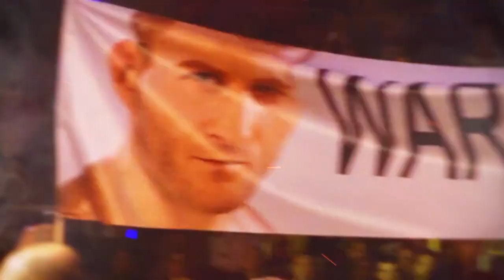UFC | Fight Night Kraków 11.04.2015 | Fanmade trailer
UFC Fight Night Kraków 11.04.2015

Hit wieczoru:
Gabriel Gonzaga vs Mirko Cro Cop!

Wykorzystano  materiały UFC, telewizji Polsat oraz mmarocks.